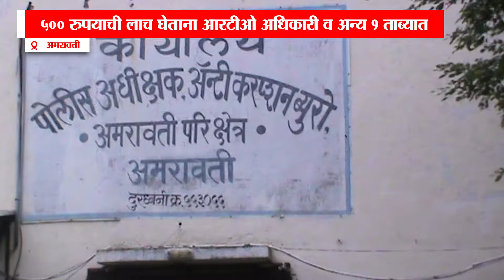500 रुपयाची लाच घेताना आरटीओ अधिकारी रंगे हाथ सापडला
500 रुपयाची लाच घेताना आरटीओ अधिकारी रंगे हाथ सापडला
आरटीओ अधिकारी अमोल_खैरनार सह खाजगी इसमाला लाचलुचपत प्रतिबंधक विभागाने घेतले ताब्यात
ट्रक मालकाच्या तक्रारीवरून एसीबीने केली धडक कारवाई
प्रादेशिक परिवहन विभागात उडाली खळबळ
Anchor
Edit
Voice
Upload -cb